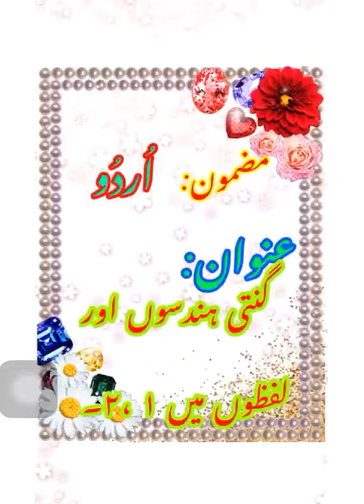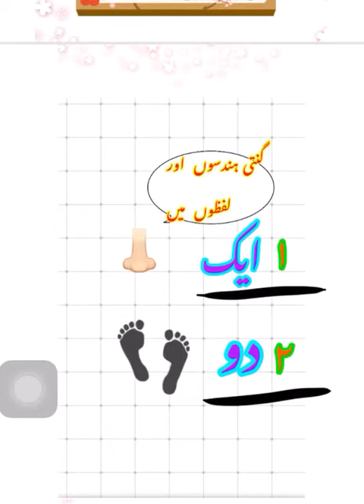Grade KG Urdu Dated 30 12 2020